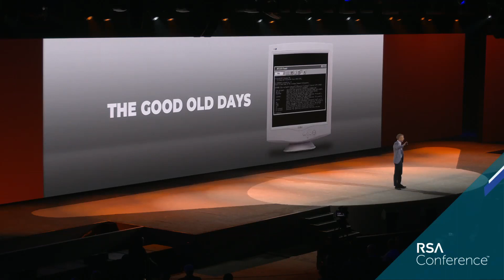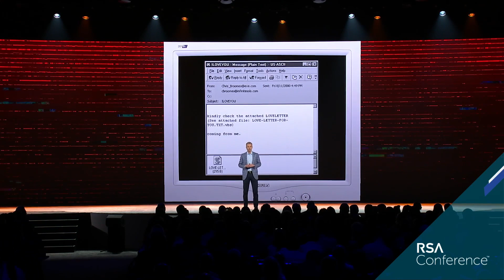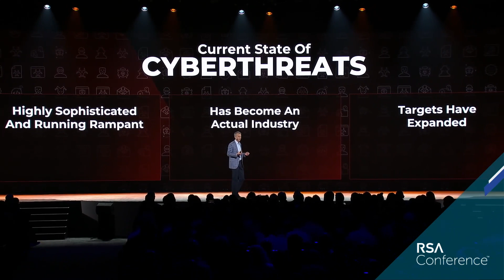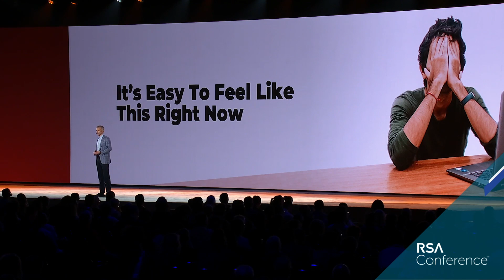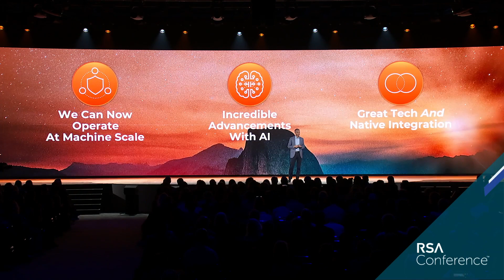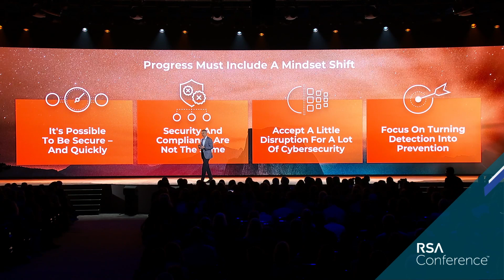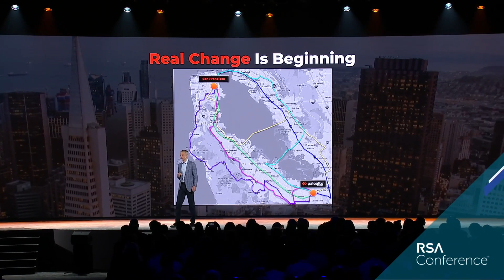Why I’m Optimistic (And You Should Be, Too)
Presenter: Lee Klarich, Chief Product Officer, Palo Alto Networks

In a world where each new technology innovation “gifts” bad actors a fresh attack landscape, it's natural to wonder if everyone should just stock up on cyber insurance. But Lee Klarich believes cybersecurity is becoming a solvable problem (and that you should, too). Lee will discuss how new advances have changed what’s possible, and a framework that organizations can adopt to embrace what's next.